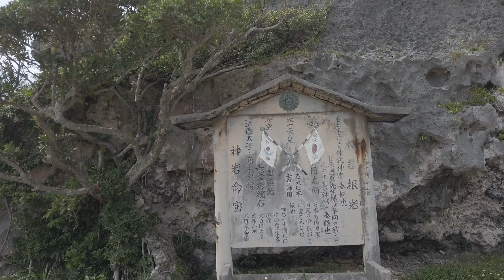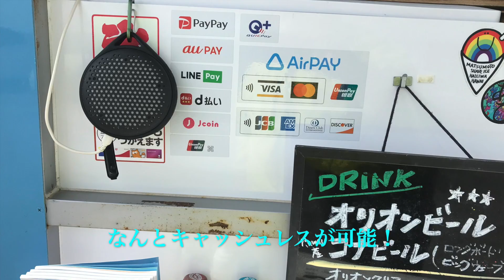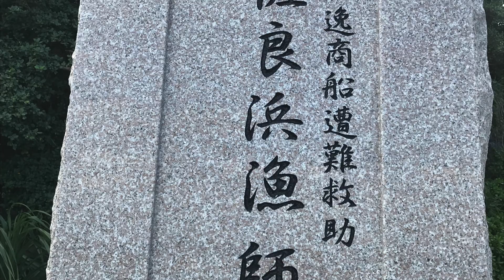スクーターで徘徊 下地島・伊良部島・宮古島 2021 1112